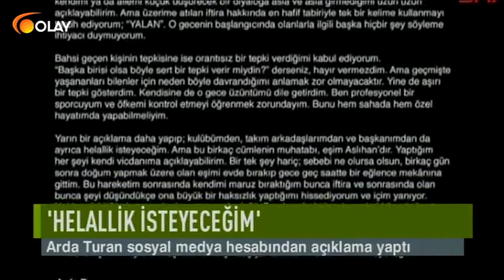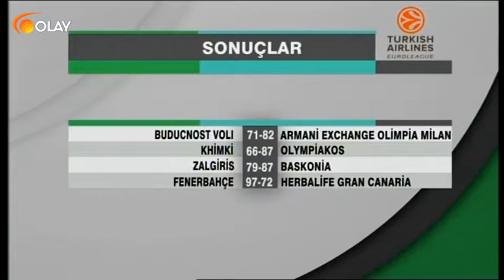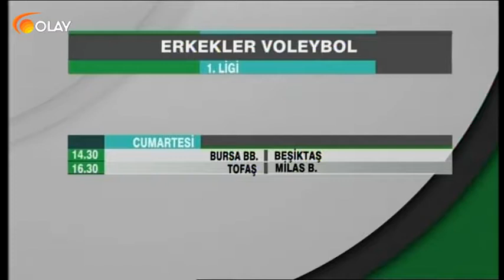Spor Gecesi - 12-10-2018